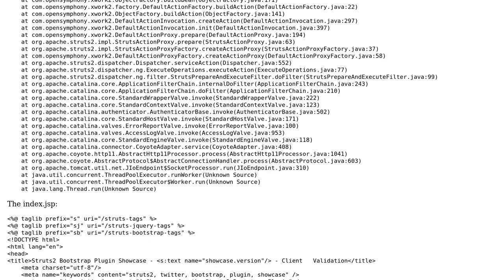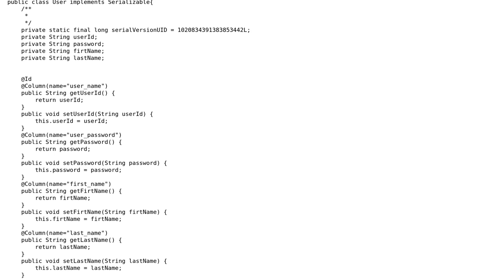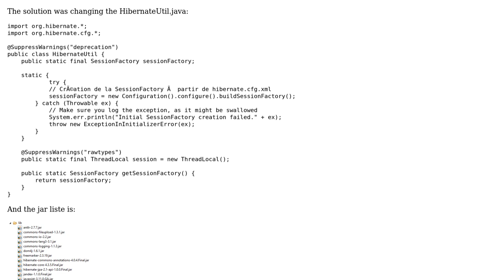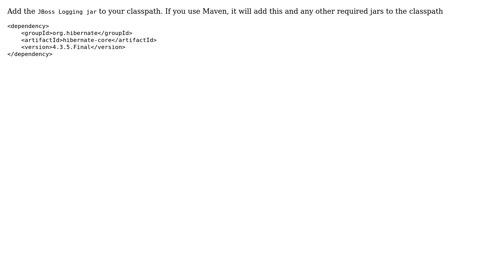Using hibernate3 and struts2 (2 Solutions!!)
Using hibernate3 and struts2

With thanks & praise to God, and with thanks to the many people who have made this project possible! | Content (except music & images) licensed under CC BY-SA | Music | Images & others | With thanks to user Reimeus user Aymen SLIMI and the Stack Exchange Network Trademarks are property of their respective owners. You are responsible for your own actions.